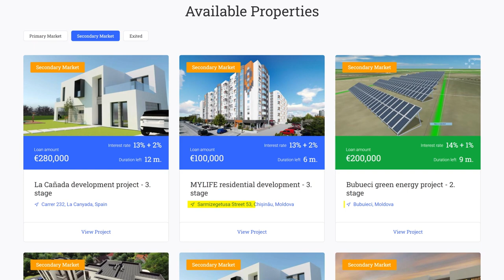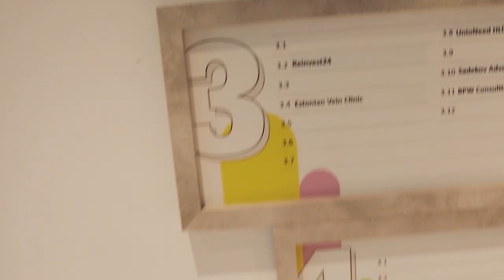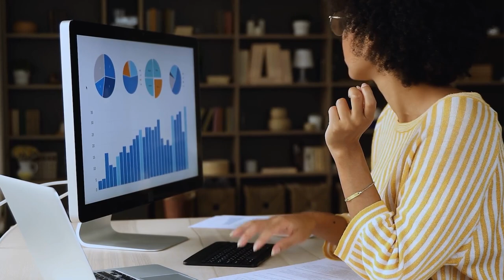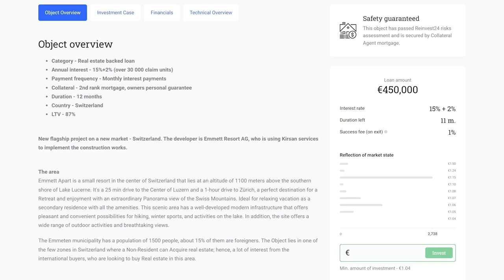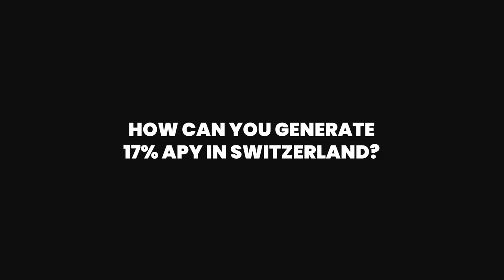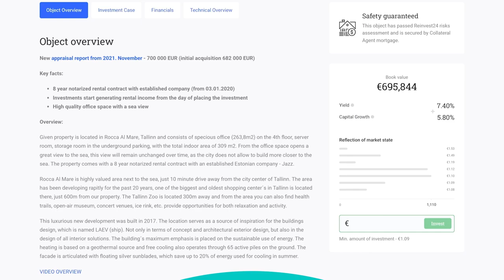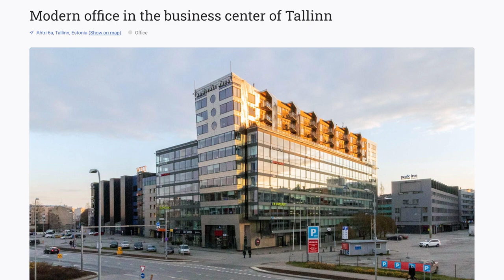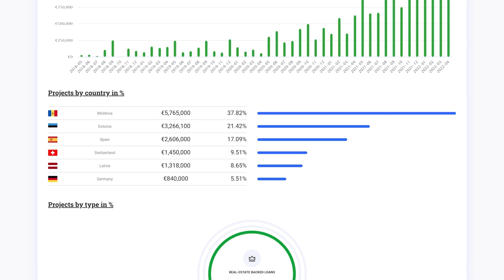Inside Reinvest24 - Visit of Reinvest24's HQ in Tallinn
IMPORTANT: Reinvest24 is facing many challenges, so we don't suggest using this platform. Learn more about the reasons in our Reinvest24 review

Does the lack of evaluation reports deter you from investing on Reinvest24? In this video, we visit the headquarters of the platform, speak with the CEO, ask the questions you want to know, and tour some of the rental properties in Tallinn.

00:00 Reinvest24 HQ Visit
01:23 Where Is Reinvest24 Headquarters Located?
03:24 Reinvest24 Office Tour
04:51 Meeting With Reinvest24’s CEO And Marketing Manager
05:58 What Is Reinvest24’s Risk Management Process?
07:12 How Can Investors Evaluate A Project With No Evaluation Reports?
10:14 How Does Reinvest24 Investigate Country Risk?
11:40 What Is The Current Development In Moldova?
14:11 Why Is Reinvest24 Expanding To Switzerland?
15:21 How Can Reinvest24 Generate 17% APY In Switzerland?
17:01 Visiting Reinvest24’s Rental Properties
21:06 Impressions of Reinvest24

While the information on this channel has been verified to the best of our abilities, we cannot guarantee that there are no mistakes or errors. It is your responsibility to verify any offers presented on this channel with third parties, which they are associated with.

About P2P lending:

P2P Lending is considered a high-risk investment form, that can lead to a total loss of investor’s money. If you decide to participate in P2P lending you do this at your own risk. Each P2P platform, as well as its stakeholders, are subject to risk. Read the terms and conditions as well as the user agreement of individual P2P platforms and conduct your own due diligence to fully understand the protection and risk connected to P2P lending.